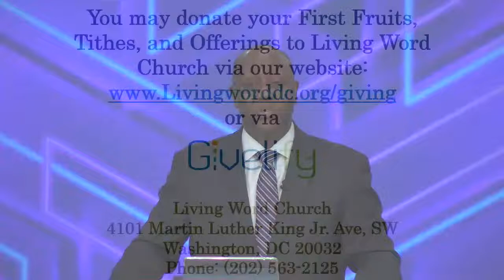Speak to Your Mountain | Session I